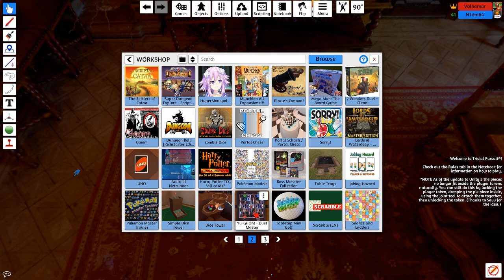NTom and Volk's Board Game Blowout [Episode 4] (06/10/17)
Catch the stream live every Friday at 10PM BST!

NTom and Volk return to Tabletop Simulator for another round of board game fun! This week they're checking out The Game of Life, Battleship, Trivial Pursuit (for a rematch) and finishing with a game of Yu-Gi-Oh!